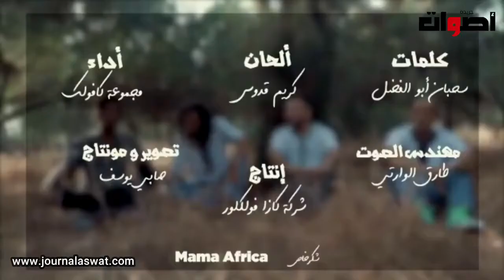أحسن أجواء مع أمتع النغمات الغيوانية .